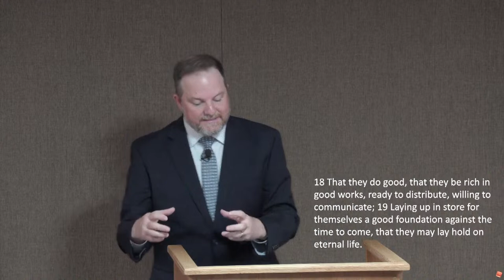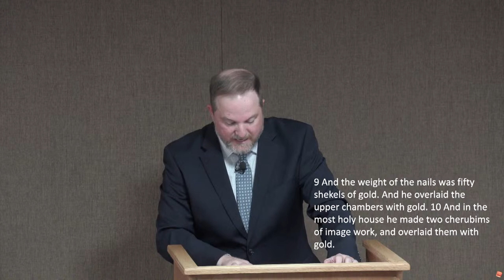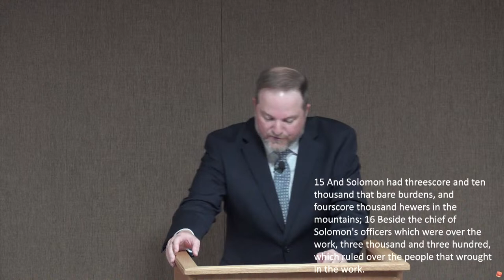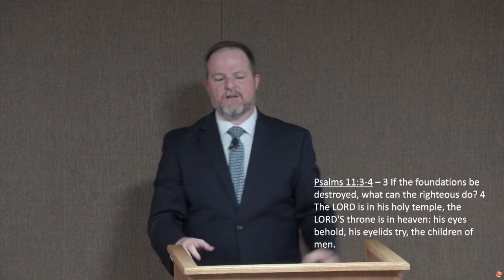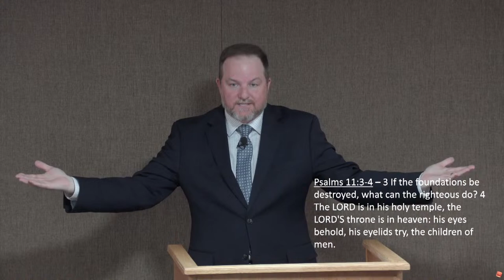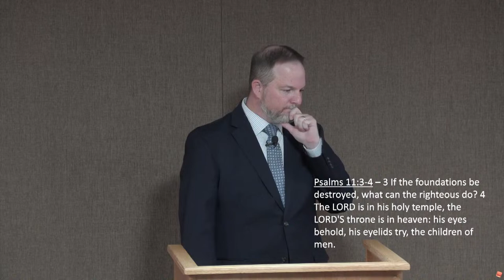17 Laying a Good Foundation Pt. 2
The House of the Lord
17 Laying a Good Foundation Pt. 2
Wednesday Service: March 27, 2024
Arizona Believers Church